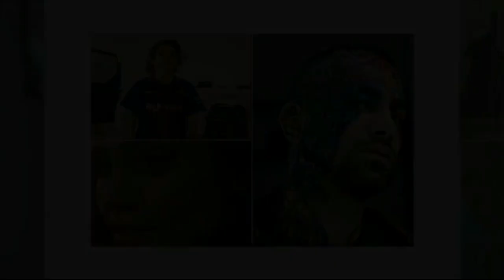حمله تند و عجیب امیر تتلو به پدر آرات: پدر جان مست نکن!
او که طی روزهای اخیر رابطه صمیمی با آرات یا بهتر بگوییم پدر او داشت حالا در واکنش به درخواست وی که خواسته بود تتلو کمتر فحاشی کند دست به انتشاری استوری عجیبی زد تا به نوعی در مورد رفتارهای پدر آرات افشاگری کرده باشد!